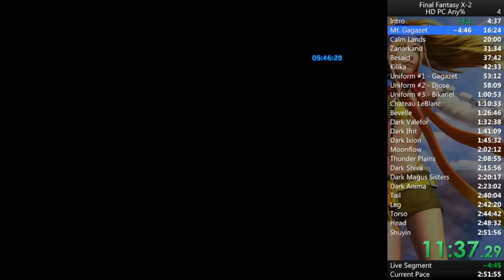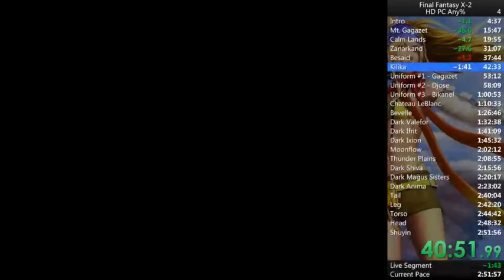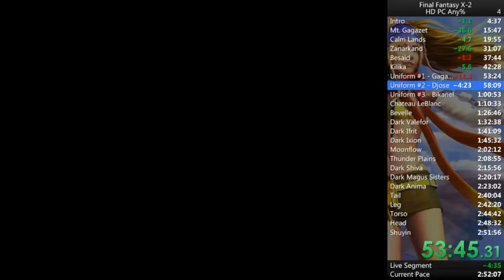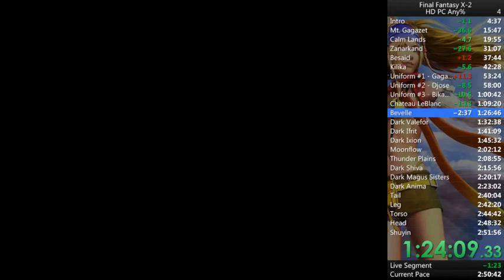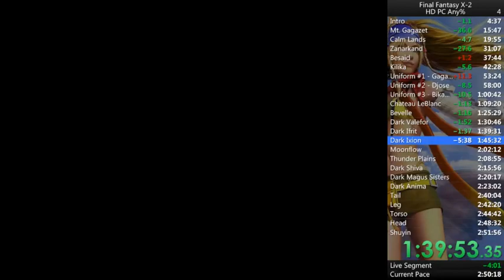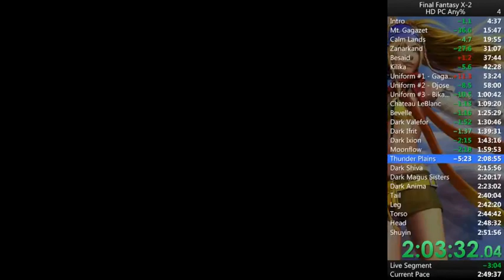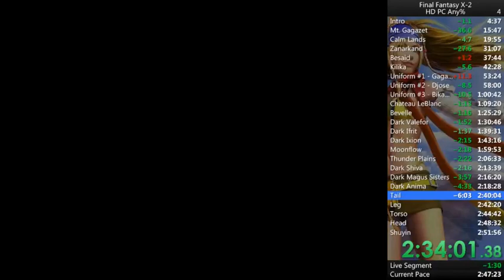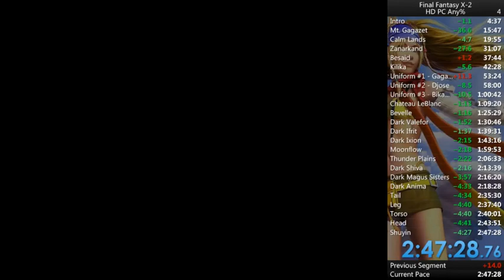Final Fantasy X-2 HD PC Any% #3 - 2:47:28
Really happy with my run, just need to work on my menuing now